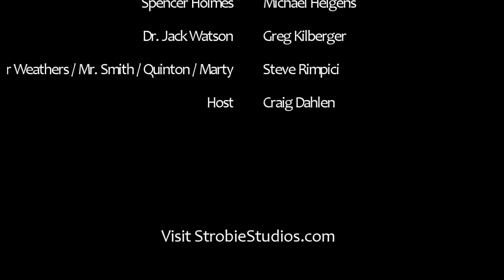The Continuing Saga of the Missing Case - The Watson Files Radio Drama: Season 2, Episode 14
Season 2, Episode 14 of The Watson Files radio drama.
With former Governor Smith now in prison, Holmes and Watson decide to pay him a visit to find out more about what led him to kill his campaign manager.

Written by Michael Helgens
Directed by Scott Strosahl
Starring Michael Helgens, Greg Kilberger, Steve Rimpici, and Craig Dahlen.

A century after Sherlock Holmes and Dr. Watson's adventures in London, their grandchildren, Spencer Holmes and Jack Watson, experienced their own adventures.  As his grandfather did, Jack Watson often took notes about these adventures and has decided to share them with the world.  These are his stories...